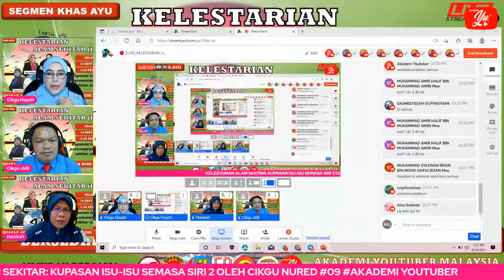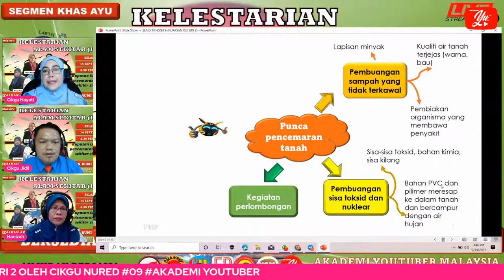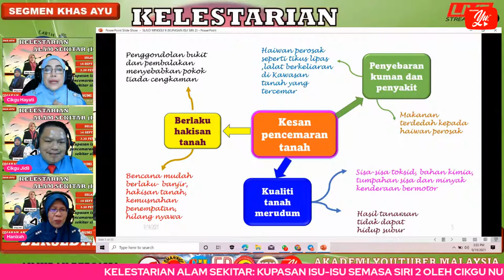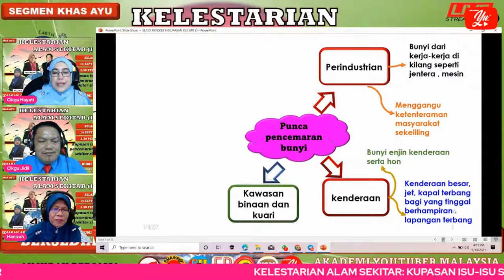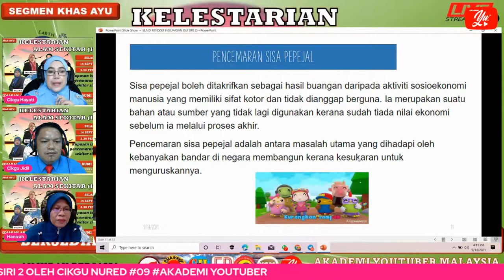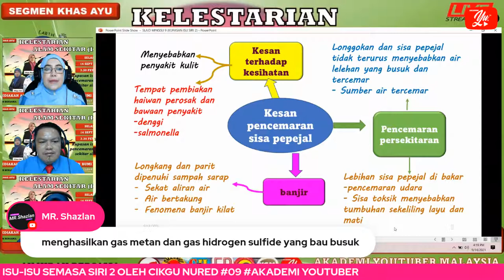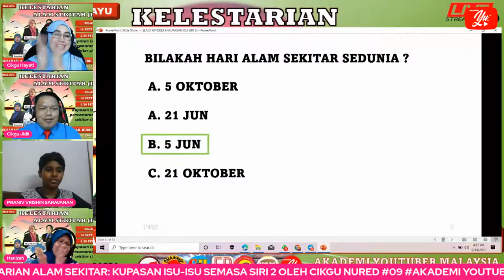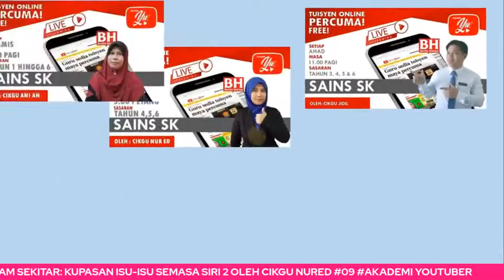🔴 [LIVE] KELESTARIAN ALAM SEKITAR (KAS) : KUPASAN ISU-ISU PENCEMARAN ALAM 2#09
☹️☹️   Sungai penuh dengan sampah sarap? Hidupan akuatik terancam ?
🌏🌏   Bumi semakin tenat? Apakah peranan anda terhadap alam sekitar?
🌹🌹   Jom sertai kami dalam  melestarikan Alam Sekitar dengan mengamalkan 4R.

Pelbagai aktiviti menarik  diadakan dalam segmen ini termasuklah pertandingan mencipta sajak, menghasilkan objek daripada bahan-bahan terbuang seperti botol plastik, botol, kaca , surat khamar lama dan sebagainya. Pertandingan ini dibahagikan kepada 3 kategori iaitu kategori sekolah rendah, kategori sekolah menengah dan kategori dewasa.

🌸🌸 Setiap minggu kami menerangkan pelbagai topik yang berbeza-beza.

✅✅ Untuk minggu ini, kami akan kupaskan isu-isu alam sekitar serta cara mencegahnya siri ke 2 juga 👇..

📚📚 KUIZ TERKUMPUL DARIPADA SEGMEN KE 6 HINGGA SEGMEN KE  9.
 📚📚SIJIL AKAN DIBERIKAN KEPADA MEREKA YANG MENAPAT MARKAH 60% DAN KE ATAS

 🏆🏆3 PEMENANG UNTUK SETIAP KATEGORI DI BAWAH AKAN MENERIMA HADIAH

👩🏻‍🦰 👩🏻‍🦰 Kategori Dewasa
🧕🧕  Kategori sekolah menengah
🧑🧑 Kategori sekolah rendah

🌸🌸 Para pelajar boleh la mendapatkan idea dan menambahkan pengetahuan dengan menyaksikan vidoe-video ini. Semoga ianya memberikan manfaat kepada anda semua.

Ayuh semua bersama dengan JAHE dalam melestarikan alam sekitar yang kita cintai.

👩‍💻🧑‍🎓Temui kami setiap hari pada